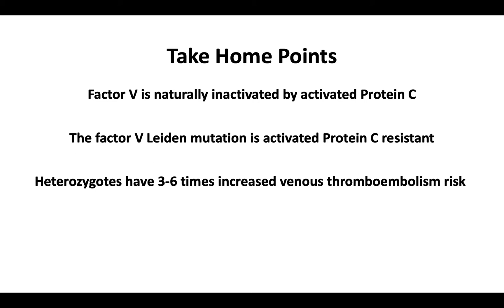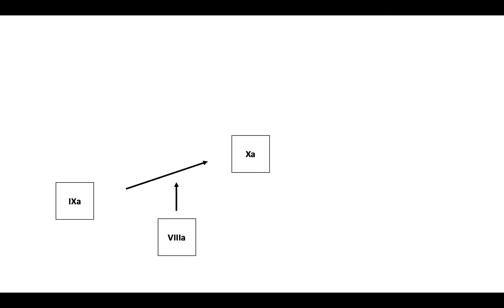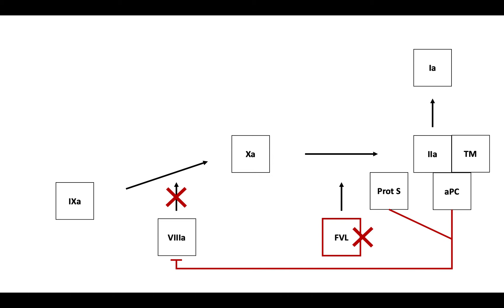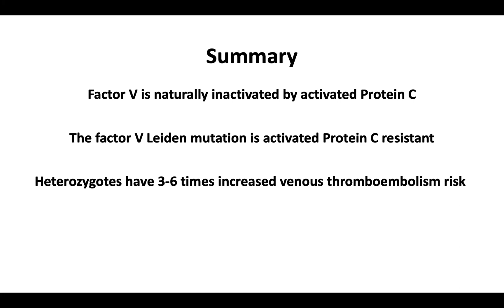Factor V Leiden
The factor V Leiden mutation makes factor Va resistant to inactivation by activated protein C. In this video, we walk through the steps of activated protein C resistance and resultant clinical findings.